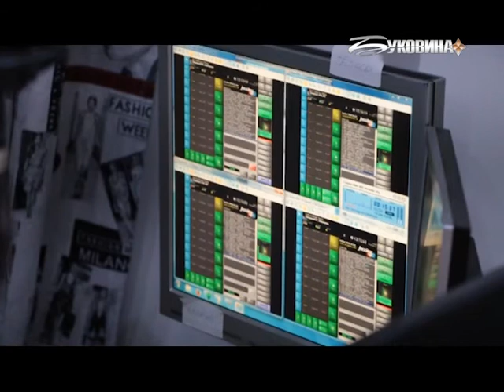TV Bucovina (Cernăuți) în vizită la BucovinaTV (Suceava) (22.08.2017)